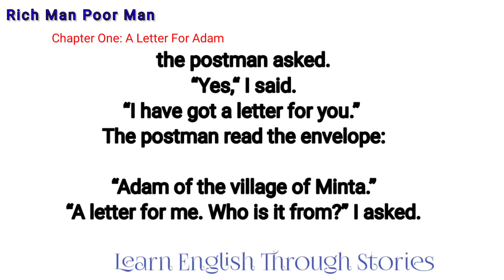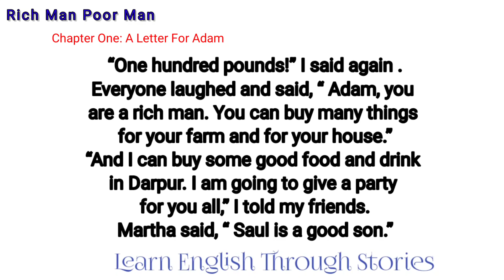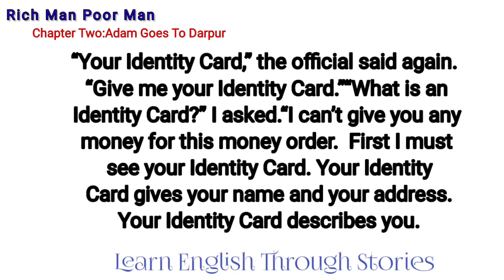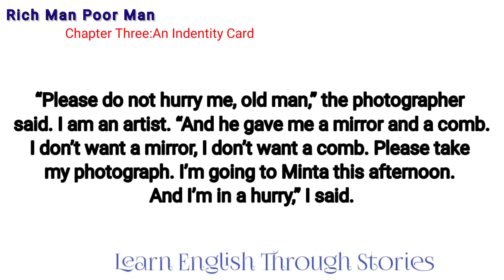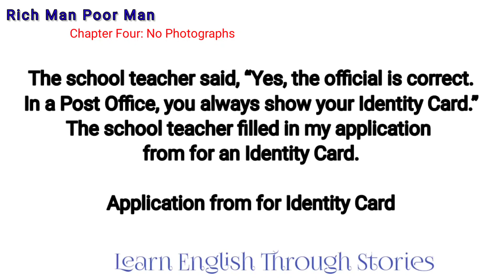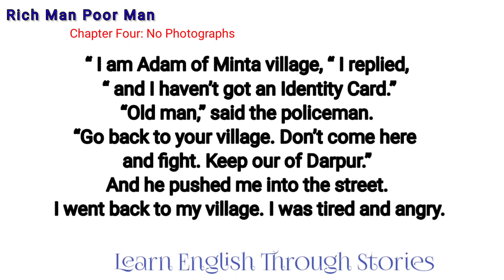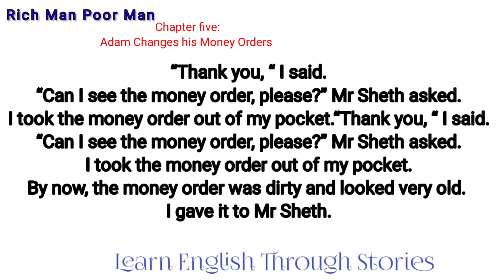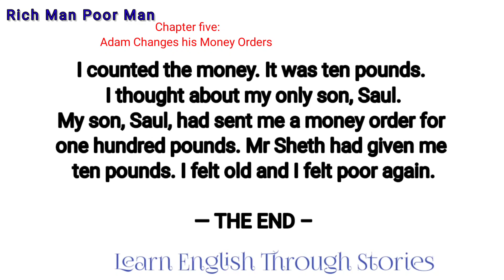Learn English Through Stories _Rich Man Poor Man_English Story (Level 1) Improve your English skill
You can improve your English story,
 English vocabulary words,
English grammar,
English sentences,
English speaking,
English writing,
English idioms,
Improve Your English Skills |
Help You Change Your Life!

. Improve Your English Skills By Stories.
. Thanks.